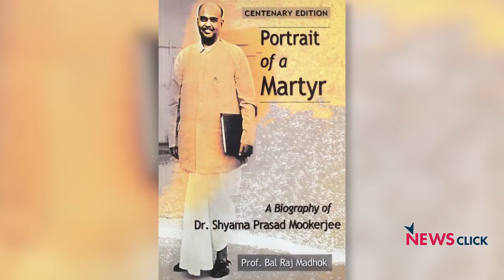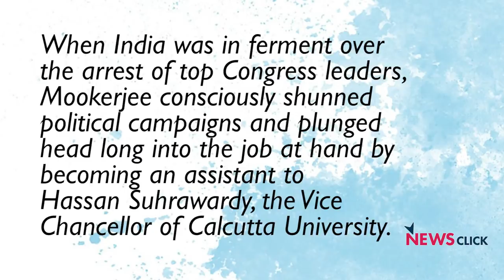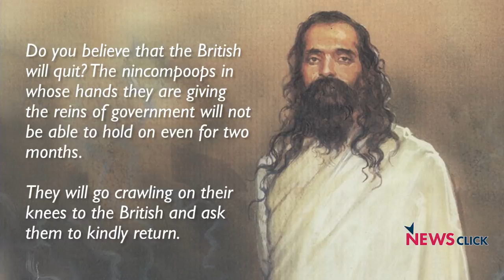आज़ादी की लड़ाई के 75 साल: क्या थी संघ की भूमिका?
देश की आज़ादी 75 साल होने के मौके पर प्रधानमंत्री नरेंद्र मोदी ने हाल ही में एक 75 हफ़्ते के कार्यक्रम का ऐलान कियाI यह चौंकाने वाली बात नहीं क्योंकि संघ परिवार बार-बार आज़ादी की लड़ाई श्रय हड़पने की कोशिश करता रहता हियाI लेकिन इस आंदोलन में उनकी असल भूमिका थी क्या? 'इतिहास के पन्ने' के इस अंक में लेखक और वरिष्ठ पत्रकार नीलांजन मुखोपाध्याय इस पर तफसील से चर्चा कर रहे हैंI